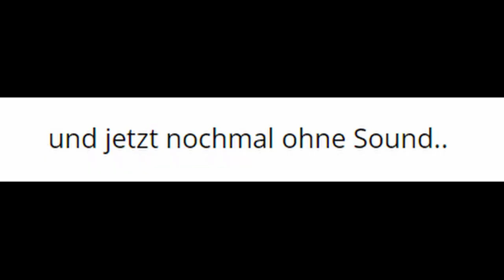Getting Over It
Hi! Na wie gefällt euch "Getting over it" ziemlich frustrierend würde ich behaupten...

Jegliche musik kommt von Checkt sie ab und unterstützt die Creator :)